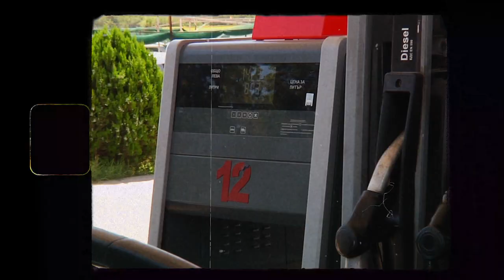DOPERICH | 1UP CREW | DOBRICH